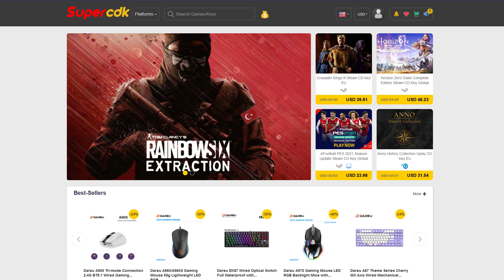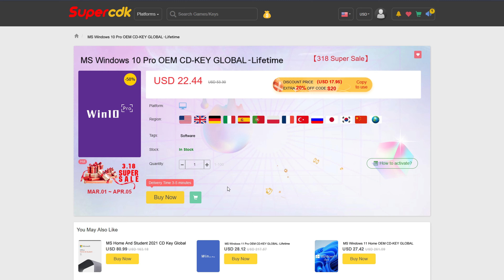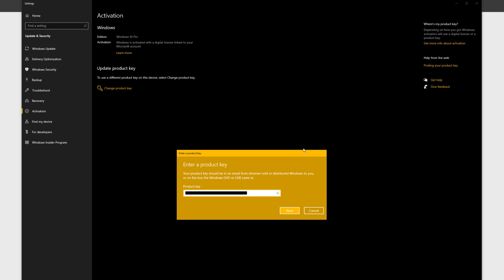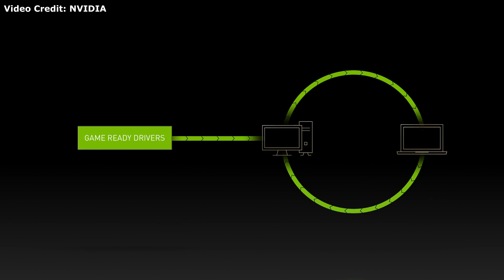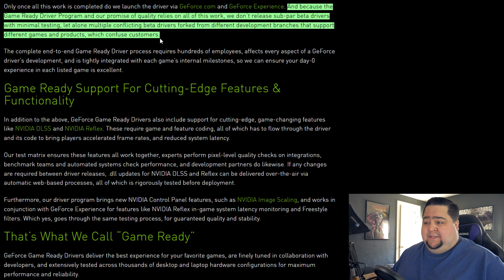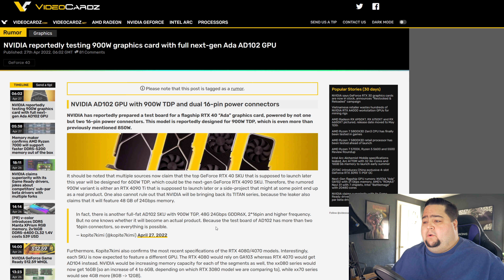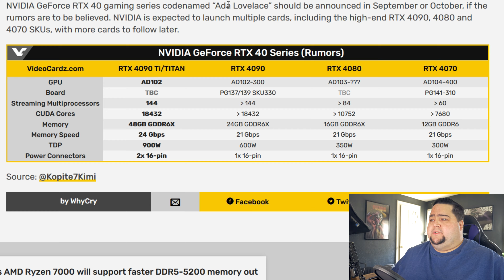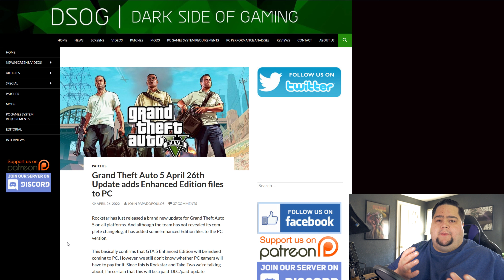NVIDIA Throws Shade at AMD's "Sub-Par" Drivers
NVIDIA has revealed the rigorous testing methods that ensure their Game Ready Driver stability. In the process they subtly threw some shade and AMD's drivers.